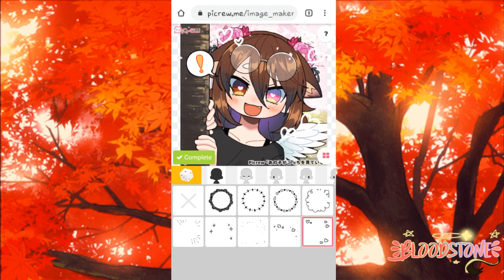🍥The picrew trend || link in the desc🍥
I kinda think this channel should have some major change,I'm planning to become a fellow gacha cringe-compers with the named longcat. What do you guys think?

-Indo-

Jadi gw kayak kepikiran channel ini kayaknya perlu beberapa perubahan besar deh,gw rencana pengen jadi gacha cringe-compers gitu dengan nama longcat. Gimana menurut kalian?.